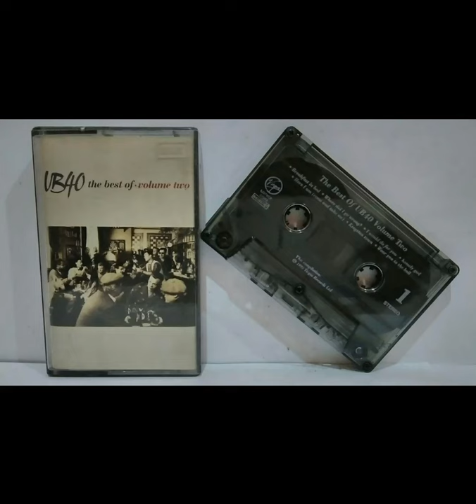THE BEST OF UB40 VOLUME TWO / FULL ALBUM / SHORT VERSION